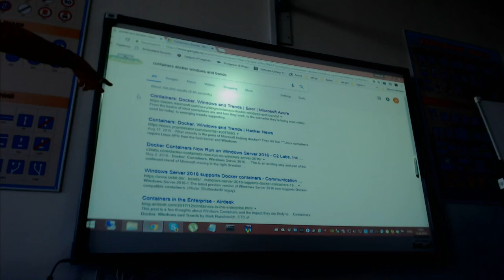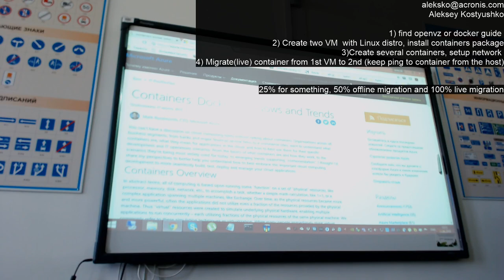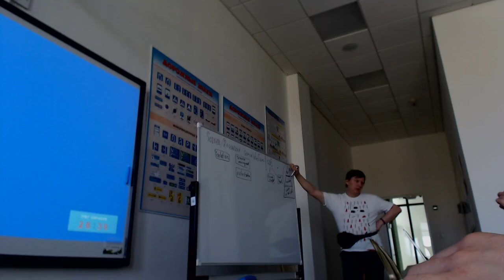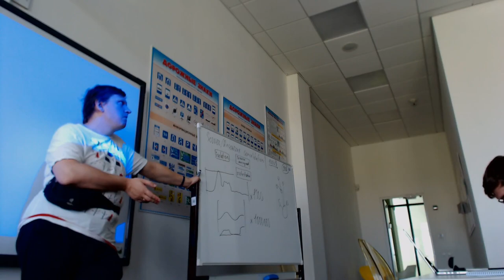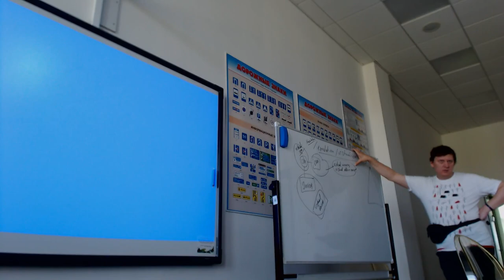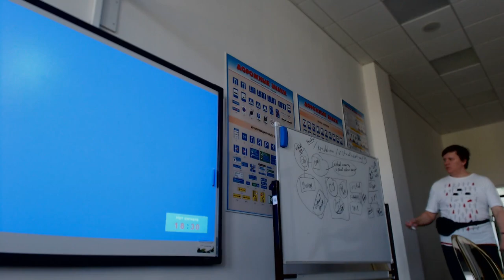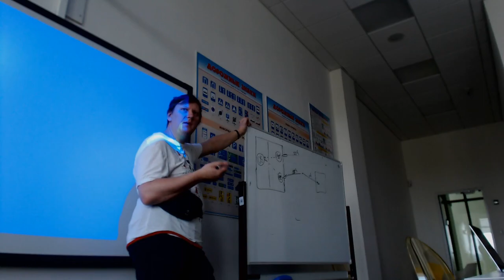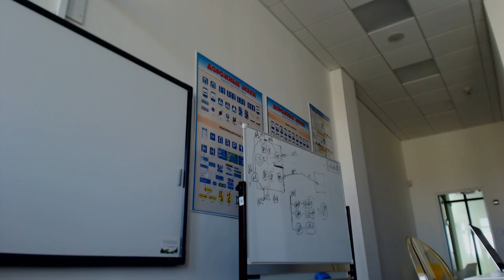Innopolis Lectures - Windows Kernel - Reverse Engineering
WIndows Kernel - Reverse Engineering